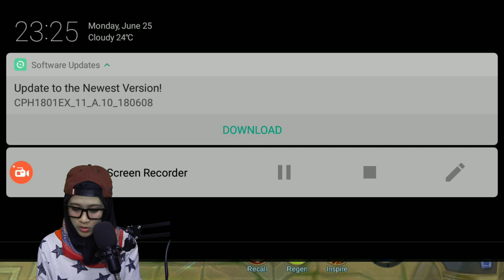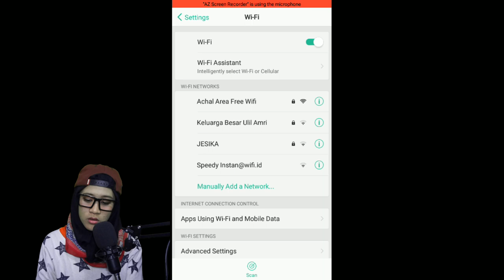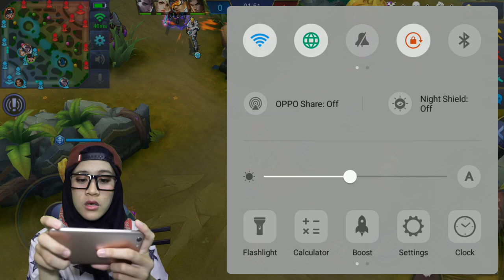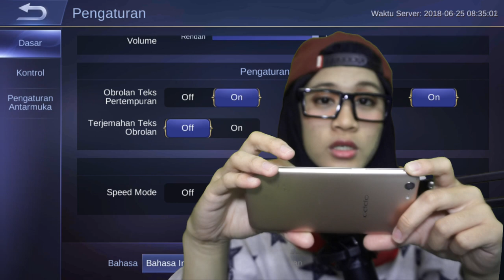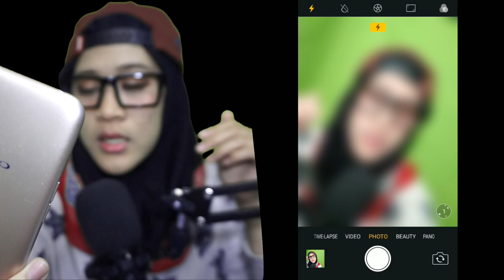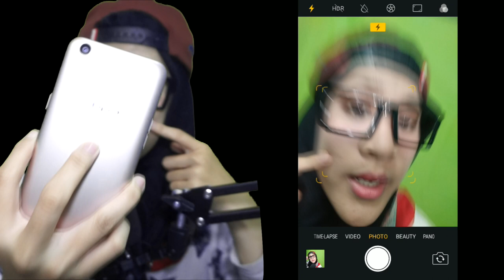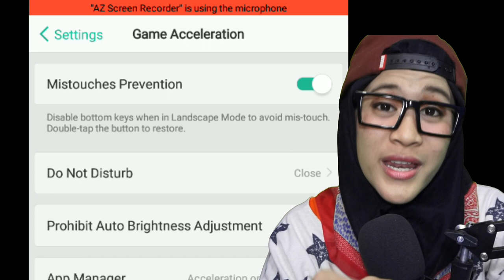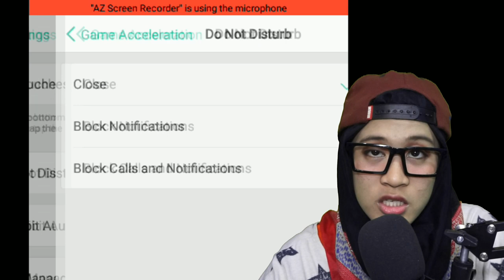PLAY MOBILE LEGEND HIGH GRAPHIC ON OPPO A71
SERIUSS NO LAG LAG CLUB INI HP RECOMENDED BET BUAT LU PARA GAMERS DAN TUKANG SELFIIII !!!1